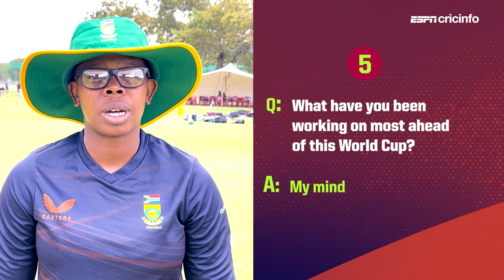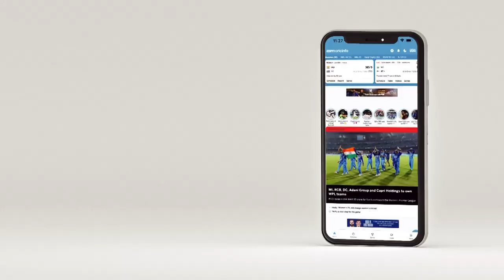Get ready for Sinalo Jafta's chirping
South Africa's keeper wants to face Ellyse Perry at the 2023 Women's T20 World Cup